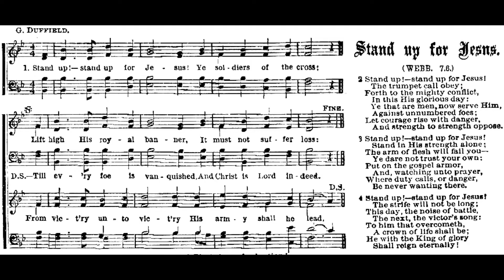Stand Up for Jesus (tune: WEBB) George Duffield • piano hymn arranged and performed by Luke Wahl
These individual hymns are the second part to my pandemic piano time - I love discovering new music and what better way than looking into 1000 hymns and putting them all on YouTube.

Stand up, stand up, for Jesus, Ye soldiers of the cross (Duffield)
Author: George Duffield (1858)
Tune: WEBB
_____ LYRICS _____
1 Stand up, stand up for Jesus
ye soldiers of the cross;
it must not suffer loss:
from vict'ry unto vict'ry
his army he shall lead,
'til ev'ry foe is vanquished,
and Christ is Lord indeed.
2 Stand up, stand up for Jesus,
the trumpet call obey;
forth to the mighty conflict
in this his glorious day:
ye that are men now serve him
3 Stand up, stand up for Jesus,
stand in his strength alone;
the arm of flesh will fail you,
ye dare not trust your own:
put on the gospel armor,
each piece put on with pray'r;
where duty calls, or danger,
be never wanting there.
4 Stand up, stand up for Jesus,
the strife will not be long;
this day the noise of battle,
the next the victor's song:
to him that overcometh
a crown of life shall be;
he with the King of glory
shall reign eternally.